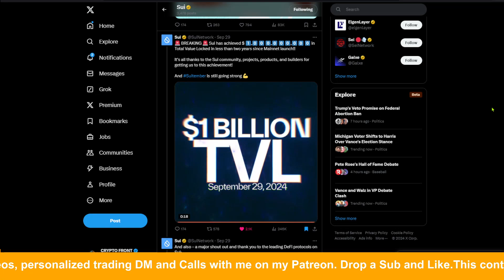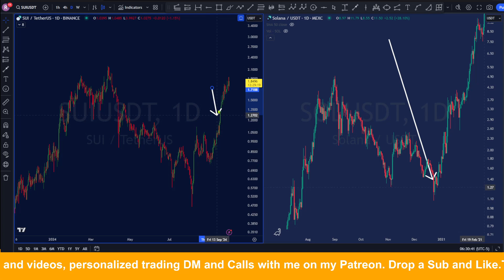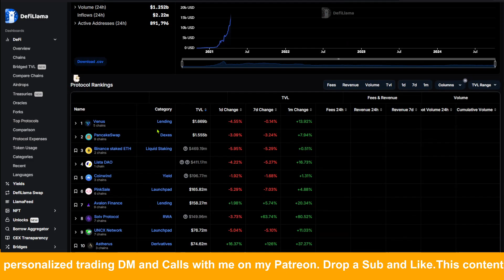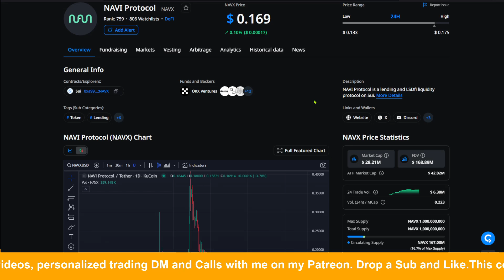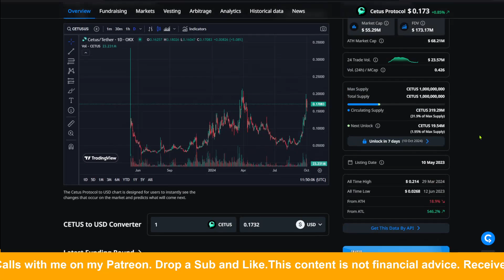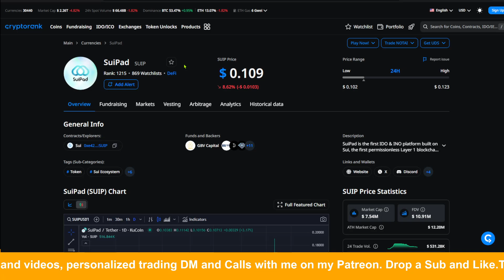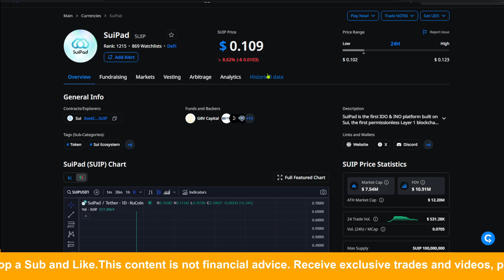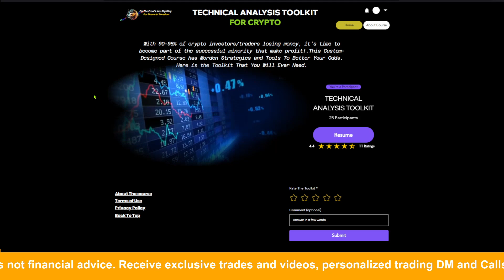TOP 5 SUI ALTCOINS THAT WILL MAKE YOU RICH! 🚀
Sui is the hot thing right now and the market and the ecosystem is blowing up crazy. Here are my top picks within the sui ecosystem targeting minimum 15X gains.

🔥 Win Up to $5,450 & 300 TON
⏰ Event Period: until 9/31 (UTC-6)

🔥Deposit on BingX to Win 7,100 USDT Trial Funds
Max Win 7,100 Trial Funds

🔥Trade with me one on one with live calls DMs 24/7